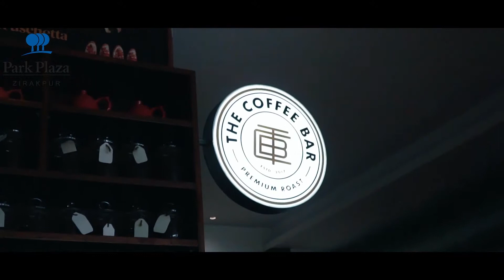Coffee Making (Park Plaza Chandigarh Zirakpur)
Coffee is a language in itself and best spoken at The Coffee Bar!